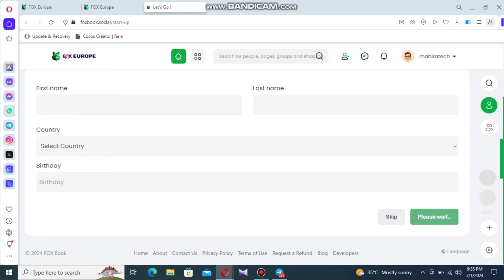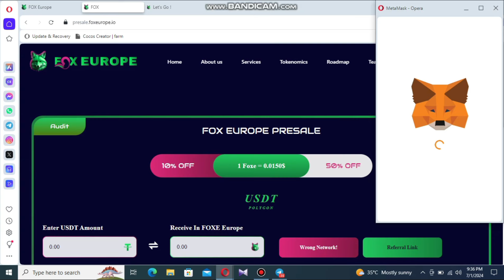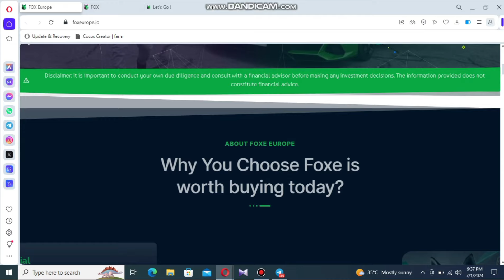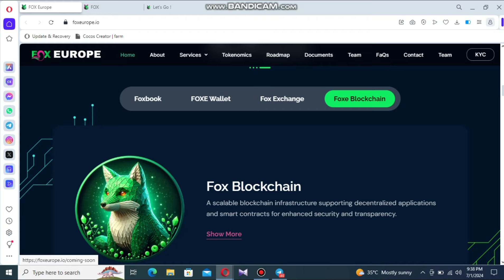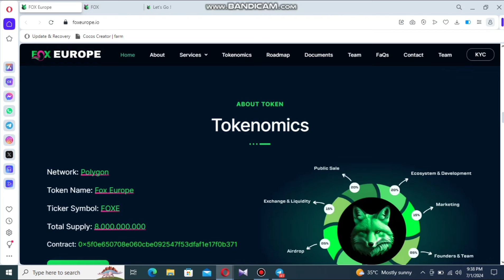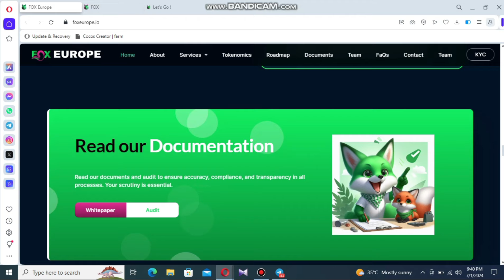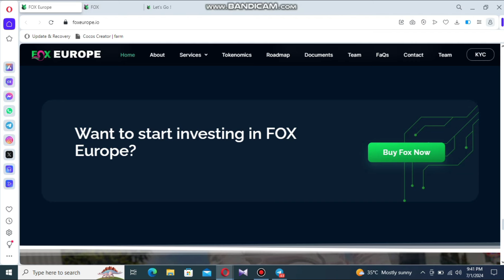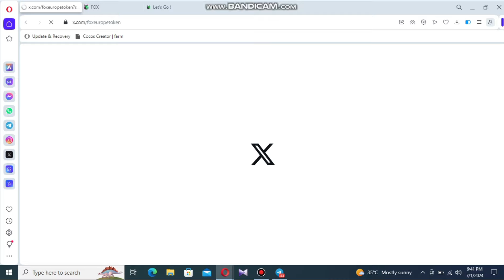NEW PROJECT 🚀 || FOX EUROPE NEW 100X COIN ON POLYGON ||BUY AND FILLYOUR BAGS WITH PROFIT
From gemspromoter  Youtube Channel. I'm Mahira Founder of the channel. Now On this Channel, I told about real online earning tips gaming projects NFTs sites exchanges  blogs gaming project and latest updates about all earnings sites.
[{( Owner Info )}]